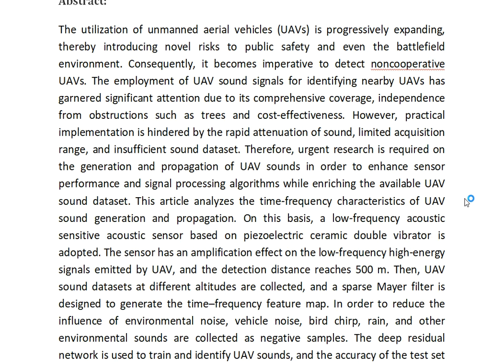Time Frequency Analysis and Recognition for UAVs Based on Acoustic Signals Collected by Low Frequenc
IEEE PROJECTS 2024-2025 TITLE LIST

Support Including Packages
Complete Source Code
Complete Documentation
Complete Presentation Slides
Flow Diagram
Database File
Screenshots
Execution Procedure
Readme File
Video Tutorials
Supporting Software
Support Specialization
24/7 Support
Ticketing System
Voice Conference
Video On Demand
Remote Connectivity
Document Customization